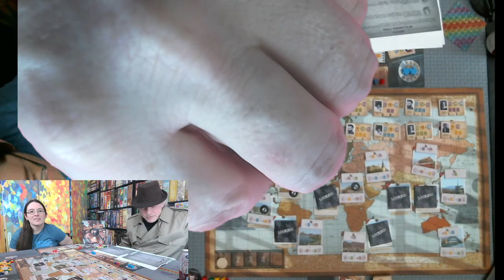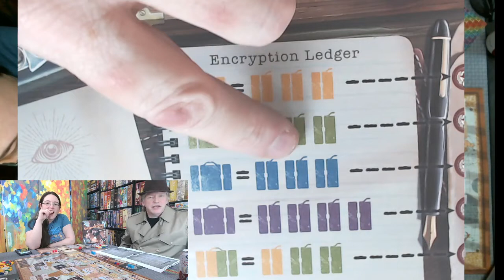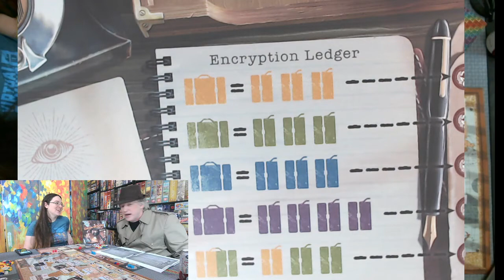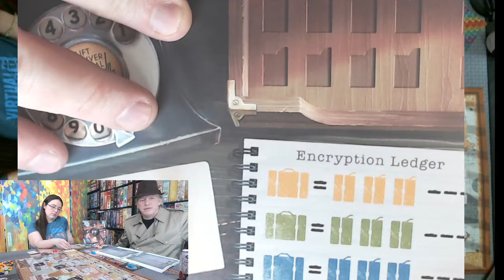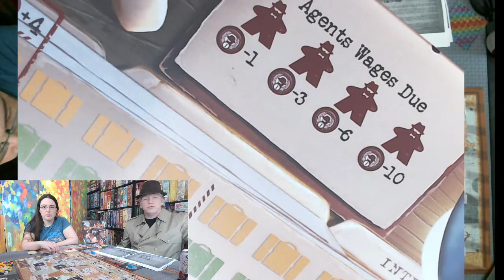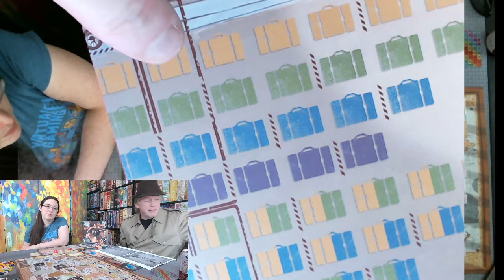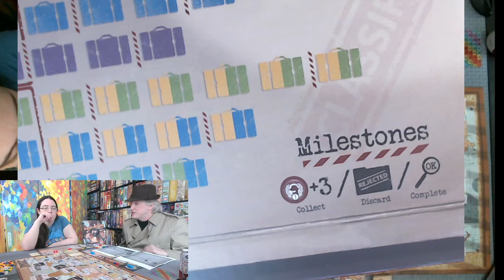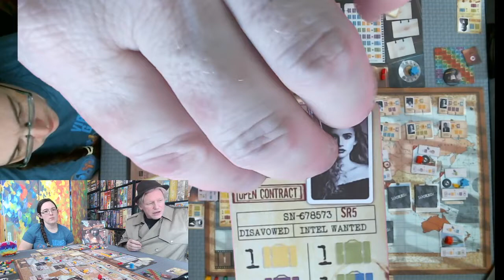All the Games with Steph: Shadow Network - Talon Strikes Studios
Steph and Michael playthrough a game of Shadow Network. This is a prototype copy of the game!